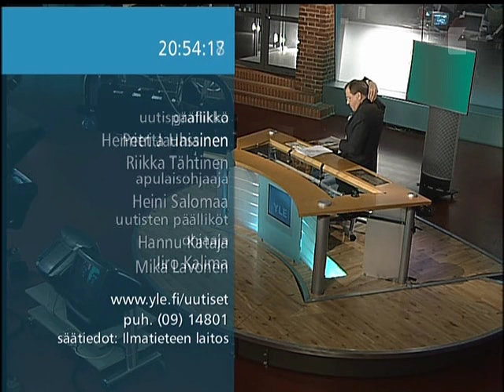Arvi Lindin jäähyväiset (15.10.2003)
Arvi Lind oli viimeistä kertaa YLE:n uutisankkurina 15. lokakuuta 2003.

Hän toimi uutisankkurina 38 vuotta. Jäähyväislähetyksen katsoi 1,6 miljoonaa suomalaista.